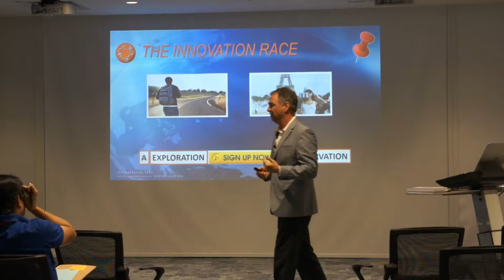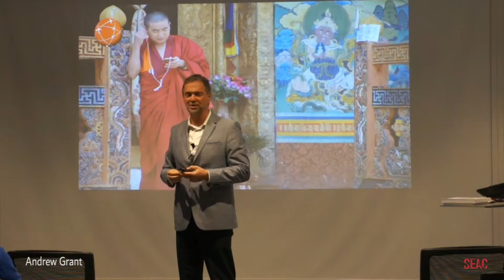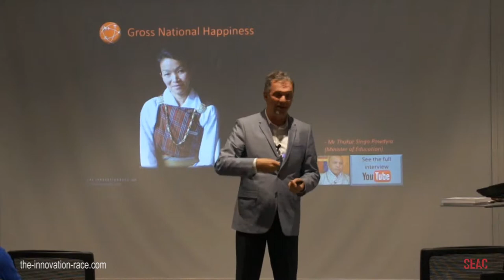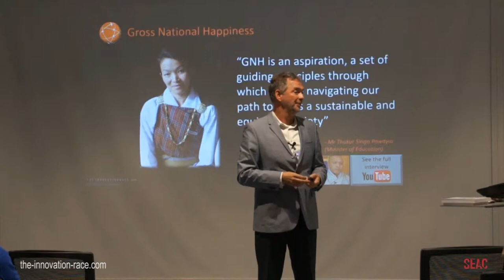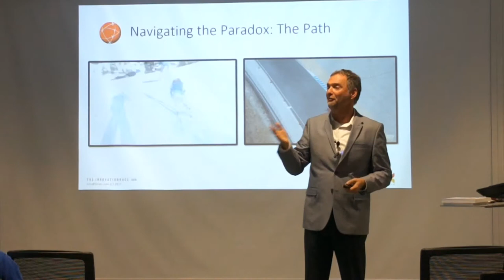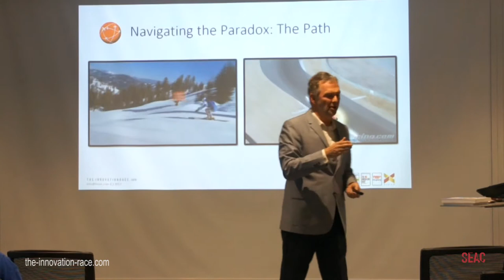Andrew Grant: The Mobile & the Monk - The Innovation Race Paradox (Keynote-1)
”The Mobile & the Monk “ presented by Andrew Grant to the Alumni of the Inaugural “Leading Innovation through Design Thinking” Program by SEAC and Stanford Center for Professional Development.

The Monk & the Mobile represents a paradox all organisations are facing: A) Growth AND B) Sustainability

The need to EXPLORE outwards push boundaries, to innovate (race ahead). But this EXPLORATION needs to be balanced with the need to PRESERVE buy exploiting only what we already have. This tension either fuels innovation in organisations, or tears them apart.

The Mobile & the Monk introduces the paradox theory of innovation by looking at a story from Bhutan. A unique country trying different & bold approach to sustainable innovation. Many years ago the king introduced a new measurement in contrast to our GDP (Gross domestic product) called GNH (Gross National Happiness). They were determined to find a measurement that had meaning beyond (unsustainable) economic growth.  They wanted to try a new way of measuring sustainable innovation & happiness. This is not a gimmick, nor a smooth PR exercise or simply a nice idea. “GNH is an aspiration, a set of guiding principles through which we are navigating our path towards a sustainable and equitable society” Bhutan has worked hard to maintain tradition in the face of modernisation, but they know they need both to survive.

The GNH is a genuine mission statement/values/vision that all people know and live by. Bhutan's GNH has 4 pillars, 1) Economic social growth, & 2) Integrity in leadership: EXPLORATION
3) Cultural preservation &  4) Environment conservation: PRESERVATION

Paradox Theory is about identifying potential paradoxes (exploration & exploitation /preservation) behind tensions that arise in complex situations in order to understand and effectively deal with the ambiguities.

It's not a choice of choosing: either one option  / or the other, it’s a matter of choosing BOTH. One side and the other simultaneously: a choice of AND . The dynamic tension of the paradox theory applied to sustainable innovation is about balancing both sides in a way that fuels successful innovation. This known as The Innovation Paradoxical Pairings.  (Gaia Grant is a researcher at Sydney University Business School,  on the Paradox Theory. She is looking at how this can be applied to sustainable innovation. Gaia has delivered several academic papers on this and along with her partner Andrew Grant they have coauthored “The Innovation Race”. Andrew also presented this topic at the APEC CEO Summit (Vietnam) to the APRU forum. The Mobile & the Monk forms part of a larger keynote talk and workshop based on “The Innovation Race.”

MORE: see the interview with: Mr Thakur Singh Powdyel, Former Minister of Education and current Director at the Royal Thimpu College & one of the key spokespersons for the GNH.

Connect with the book, website & authors.
Find the book The Innovation Race: How to change a culture to change the game. Andrew & Gaia Grant

Find the book Who Killed Creativity? and How Can We Get It Back? By Andrew & Gaia Grant
Find Who Killed Creativity? by Andrew Grant & Gaia Grant Official
Find Who Killed Creativity? by Andrew Grant & Gaia Grant Official Site on Facebook